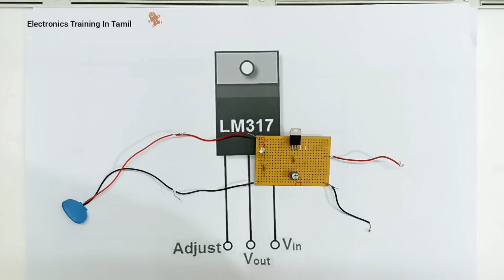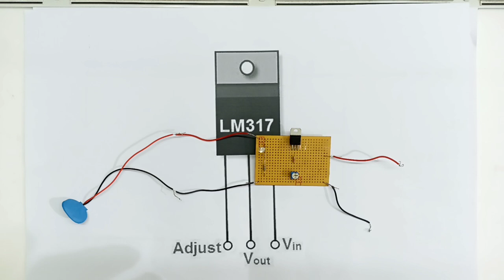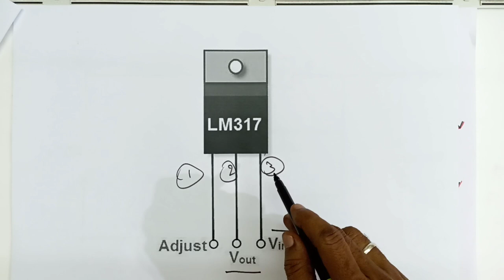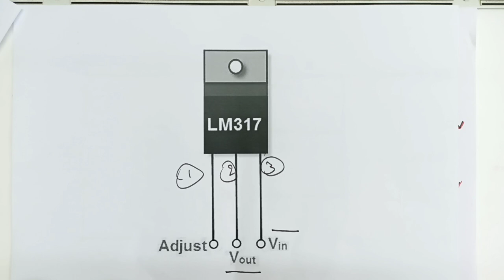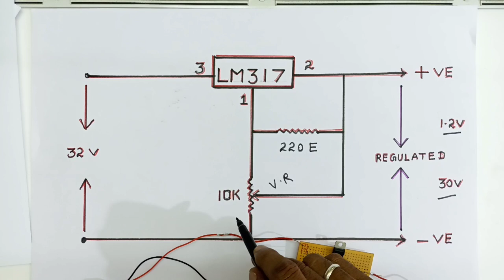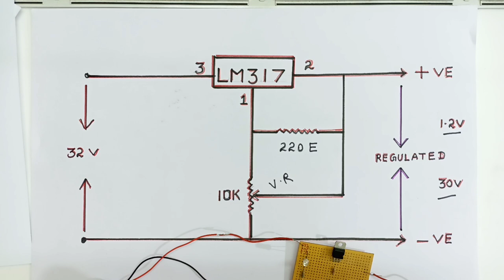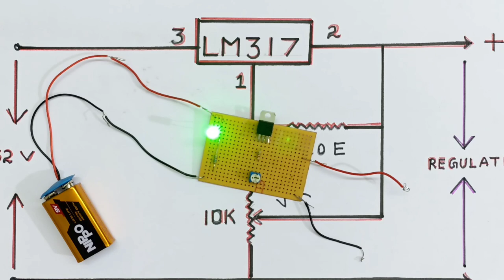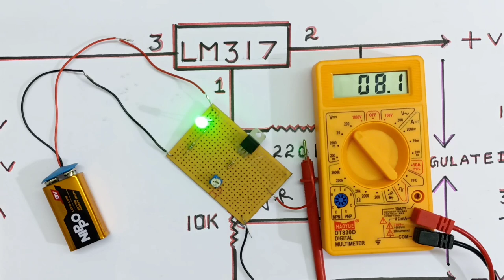Adjustable Voltage Regulator ( 1.2v to 30v ) Dc Using LM 317 ic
Adjustable Voltage Regulator from ( 1.2 v to 30 volt  ) Dc using LM 317 ic

for more details & training contact:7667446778. Tq.